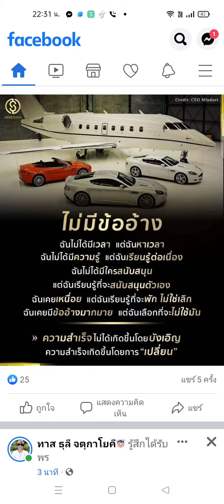คนรวยไม่มีข้ออ้าง ไม่มีข้ออ้างถึงรวย